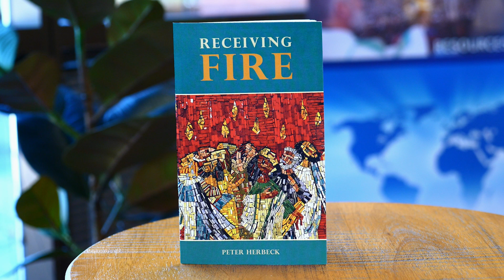Come and See | The Choices We Face (Peter Herbeck & Anna Carter)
Anna Carter of Eden Invitation shares her experience with same-sex attraction and how God invited her to minister to others.